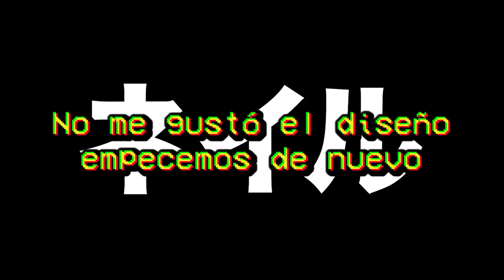NAIL TIME de @HLaCosedora UN RETO MÁS DIFICIL!